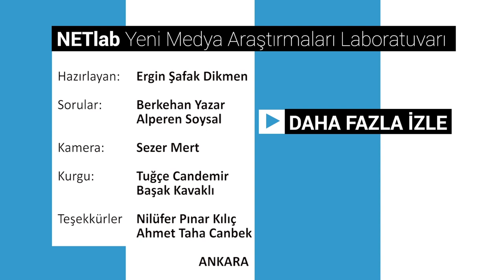Dijital Oyun ve Yayıncılık - Gülcem "Gülcemeow" Arslan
Gülcem “Gülcemeow” Arslan ile yayıncılık sektörü hakkında konuştuk.
Konuk: Gülcem “Gülcemeow” Arslan – Profesyonel oyuncu ve yayıncı

GÜLCEM ‘’ GÜLCEMEOW’’ ARSLAN :
1) Gülcem ‘’Gülcemeow’’ Arslan kimdir? (0:07)
2) Dijital oyunlarla nasıl tanıştınız? (0:28)
3) Yayıncılık hayatınız nasıl başladı? (0:55)
4) Düzenli internet yayıncısı olmanın zorluklarından bahseder misiniz? (1:28)
5) Yayıncı olarak daha çok erkekleri görüyoruz, bu ekosistemde cinsiyetçi önyargılarla
karşılaştınız mı ? (2:00)

Hazırlayan: Ergin Şafak Dikmen
Sorular: Berkehan Yazar, Alperen Soysal
Kurgu: Tuğçe Candemir, Başak Kavaklı
Kamera: Sezer Mert